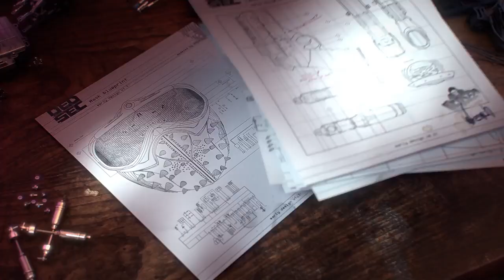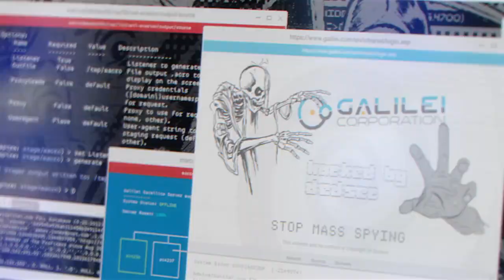WATCH DOG 2 CINEMATIC TRAILER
hello guys watch our new video